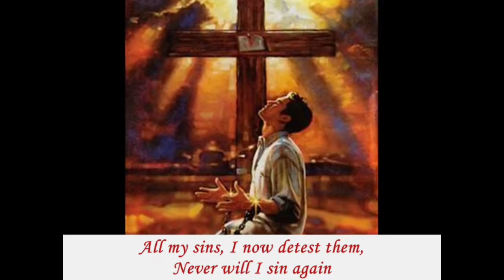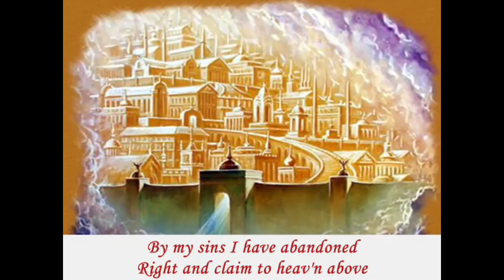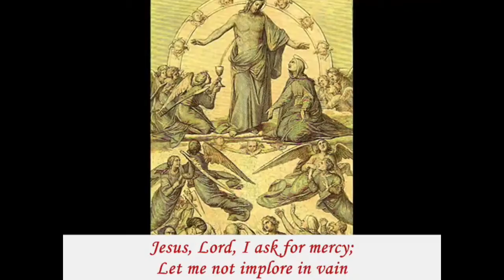God Of Mercy and Compassion, Let me call thee Father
It is your child who returns to Thee. Played at the St Judes Womens Guild retreat on Compassion in 2020